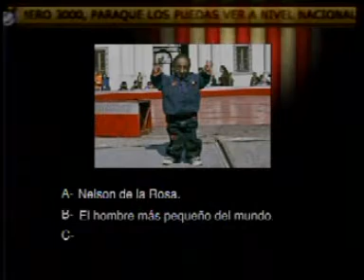LA HORA CERO